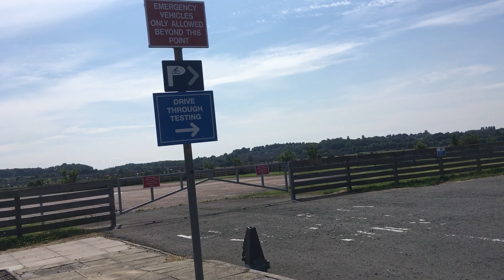Height Experiment: Does Driving make you Lose Height Faster?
I measure my height before and after a 2.5 hour drive to determine whether a long drive on the roads of Glasgow make me shrink more than normal.
Watch and find out the results of my Height Shrinkage experiment.
The height measurements were taken at approximately 1.30pm and then just after 4pm.
Does the effect of sitting in a seat place an excessive amount of pressure on our spines, and with bad roads and ongoing vibrations, you might lose more height.
Or you might find it doesn't have that much effect...